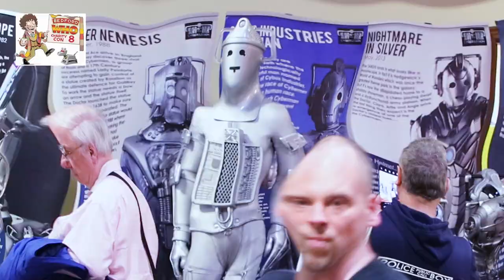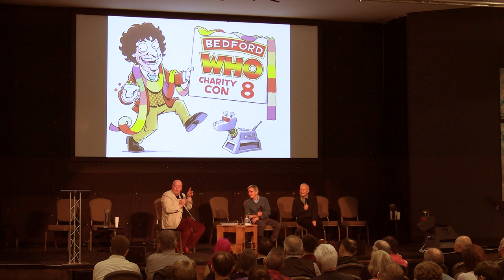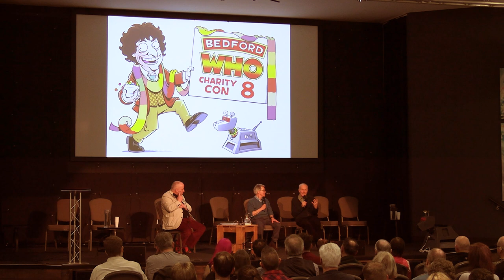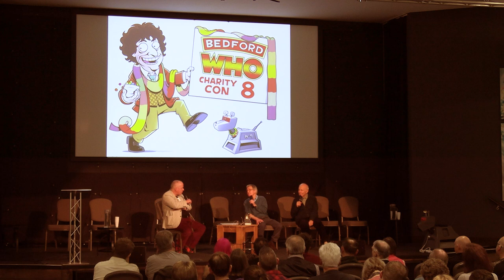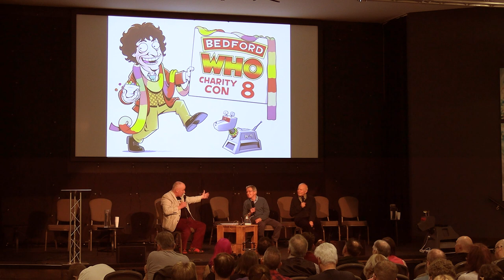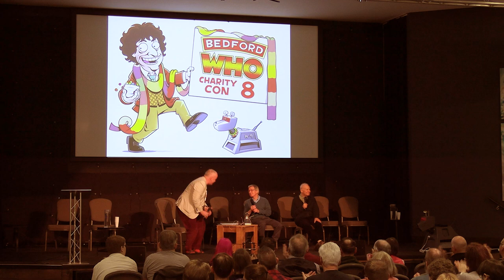Doctor Who: David Gooderson and Christopher Ryan interview, Bedford Who Charity Con 8. Fascinating!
David Gooderson (Davros) and Chris Ryan (Lord Kiv, General Staal) interviewed at Bedford Who 8 in 2023.  Two very likeable and interesting actors!   The title sequence is soundless; sound kicks in with the interview.  Bedford Who Charity Cons are fun, friendly, relaxed and laid back and you'd be very welcome to join us.  Over the years, we've raised more than £42,000 for charity.  Hope to see you there next time.